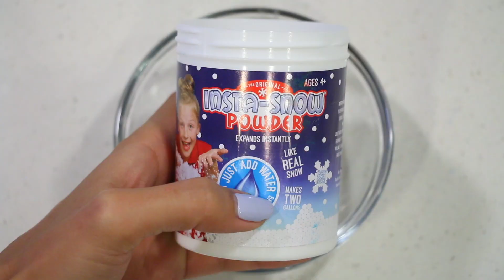How to Make ICEE Slime with Instant Snow & Satisfying Balloon Cutting!